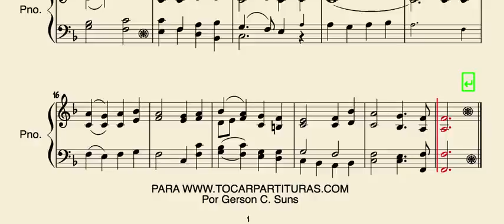Adeste Fideles Partitura de Piano en Fa Venid Fieles Villancico O come all ye faithful sheet music